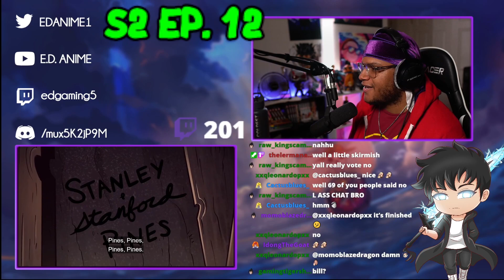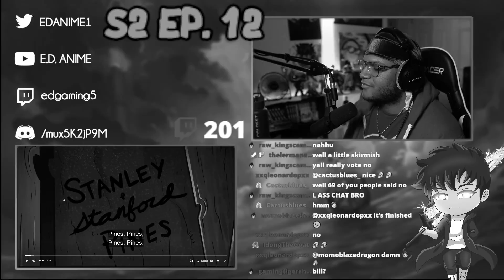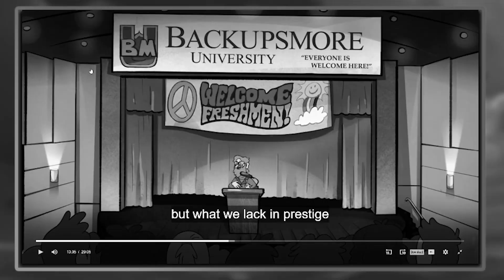THE TRUTH!!! HE DID WHAT!!!?? "A Tale of Two Stans" | Gravity Falls 2x12 REACTION!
FIRST TIME WATCHING GRAVITY FALLS CARTOON! GRAVITY FALLS SEASON 2 EPISODE 12! GRAVITY FALLS SEASON 2 EPISODE 12 REACTION! GRUNKLE STANS BACKSTORY!! STANLEY AND STANFORD!!

SAUCE GODS!!!
-Zippy!!!
-Cameron!!!